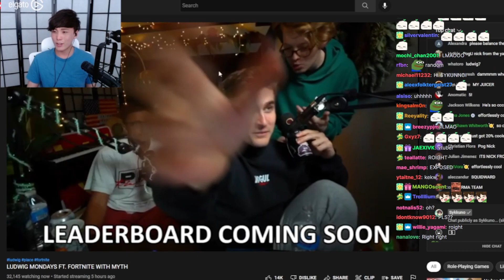Sykkuno gets caught in 4k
Surely it was just a reccomendation.. KEKW